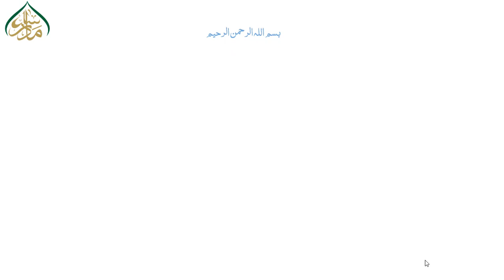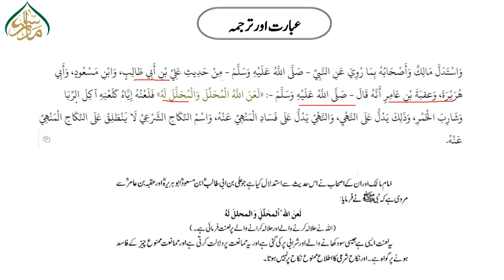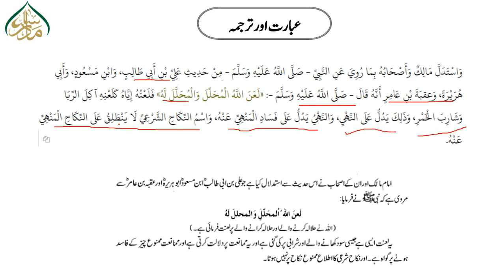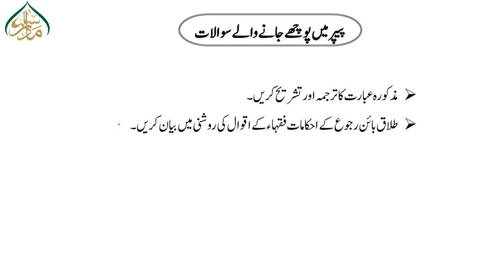فقہ و اصول الفقہ ،سبق :131بدایۃ المجتہد، کتاب الطلاق، الجملۃ الثالثہ:(وقال مالک وابن القاسم)/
ایم اسلامیات اور بی ایس میں داخل نصاب فقہ واصول فقہ (Jurisprudence and Principles of Jurisprudence) کے بہترین اور سہل لیکچرز ،ان ویڈیوزمیں پریزینٹیشن ،نقشہ جات،اینیمیشنز وغیرہ کے ذریعے اسباق کو دلچسپ اور آسان فہم بنایا گیا ہے۔ طلبہ اس سے خوب فائدہ اٹھا سکتے ہیں